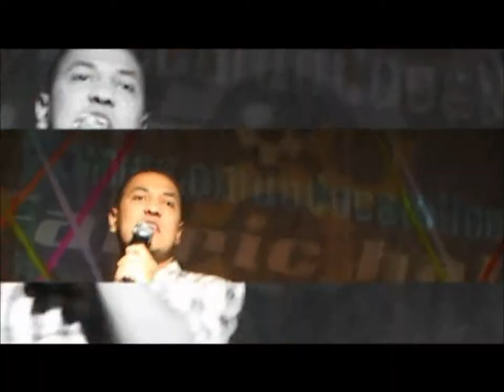Adoradores em Verdade - Plano de Salvação - Abertura do show - Celebra Vitória 2010 HD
Show Adoradores em Verdade no Celebra Vitória 2010 em Sete Lagoas abrindo o show de Celina Borges.

Vacais: Anderson Leonel e Jéssica Leonel
Backing vocals: Glaysson Leonel e Paola Leonel
Guitarra 1: Alexandre Gandra
Guitarra 2, violão e gaita: Geraldo Junior
Teclados: Michelle Ribeiro e Felipe Siqueira
Baixo: Diogo Vieira
Bateria: Glaydsson Benevenuto

Grupo de WhatsApp Roland GW7 - Participe e troque experiências!

Join us and exchange Roland GW7 experiences!

Conparta con nosotros sus expeciencias com Roland GW7!